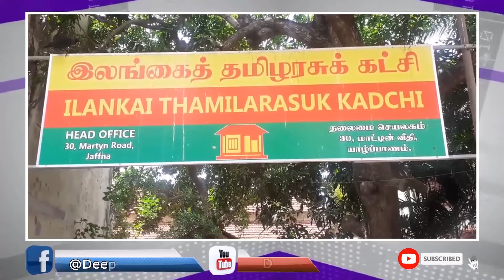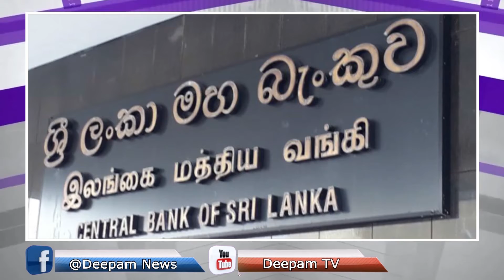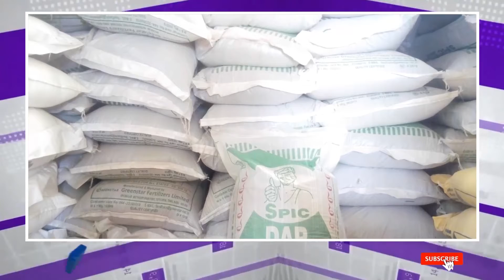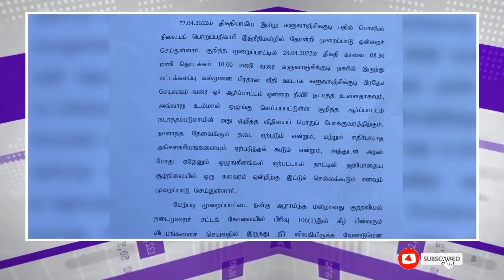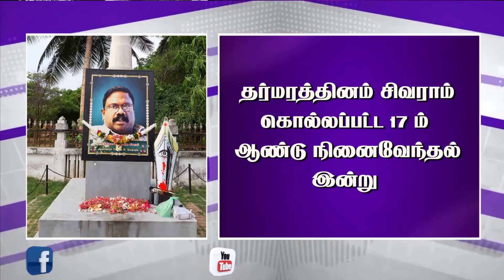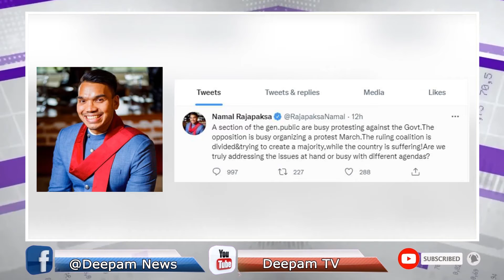Seithithokuppu இன்றைய செய்திகளின் தொகுப்பு 28 04 2022